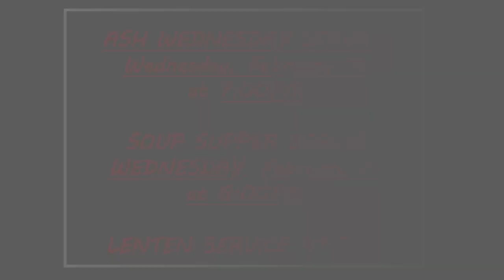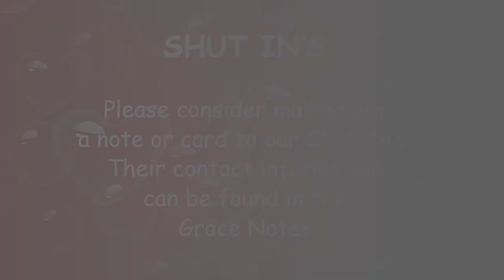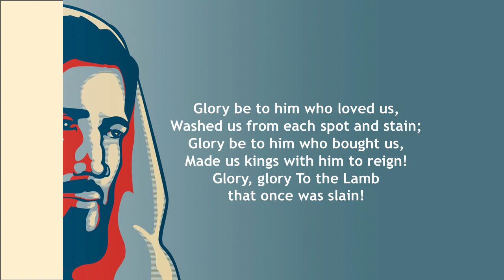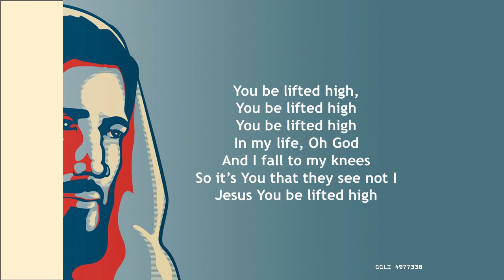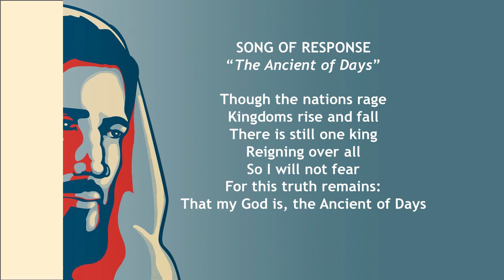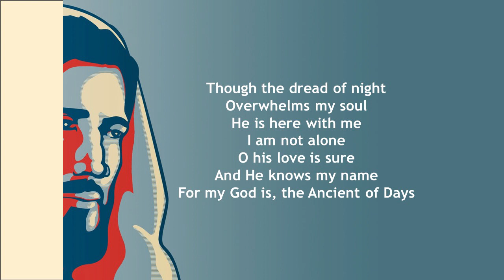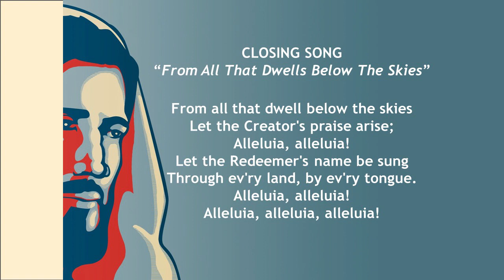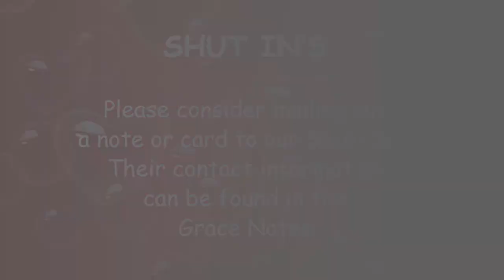February 11, 2024 Grace Lutheran Fellowship Service - "Listen to Him"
Grace Lutheran Fellowship February 11, 2024 8:30 AM Service.
Romeo, Michigan.
Sermon Title:  Listen to Him, Mark 9:2-9.
Series:  All the Change We Need.
Speaker:  Pastor Mike Phillips.